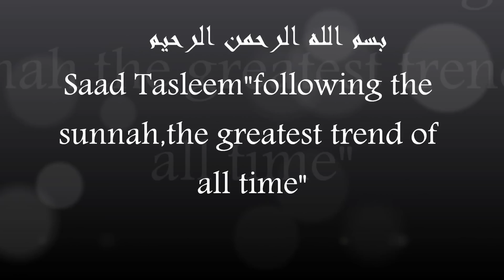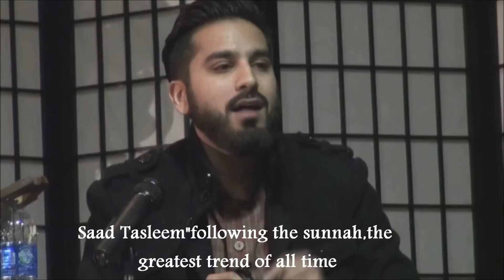The Greatest Trend - Saad Tasleem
Recorded by Dar al-Farooq Media